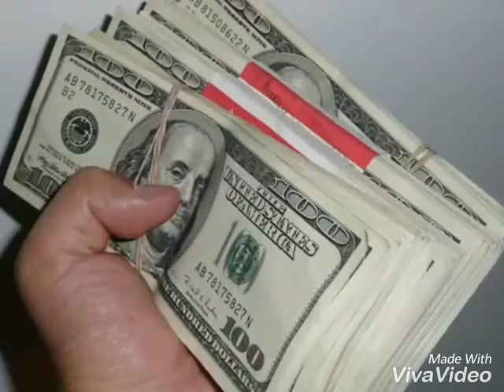" LA PENSIONADA" AUTOR....PEDRO ALBERTO URIBE- " GALLETA"